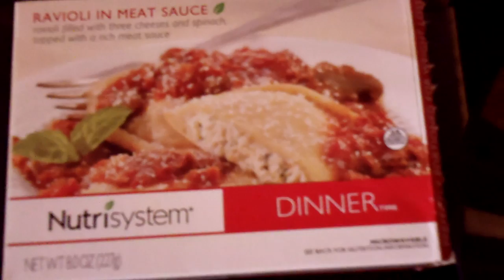Nutrisystem Testimonial On Their Ravioli In Meat Sauce 001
Nutrisystem Testimonial On Their Ravioli In Meat Sauce